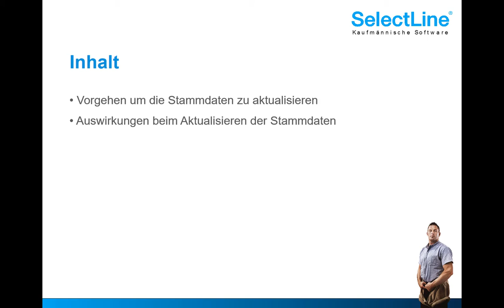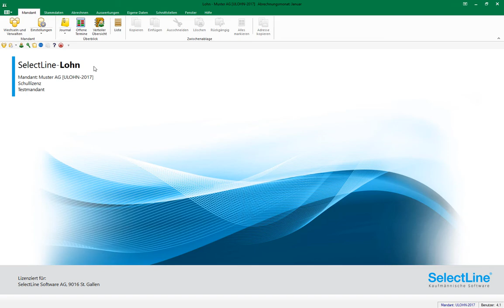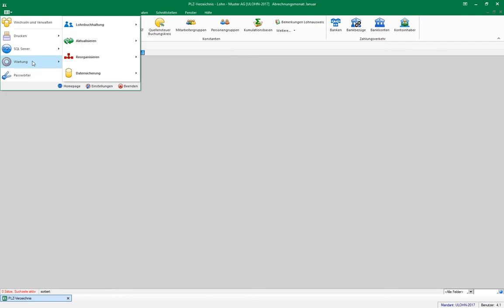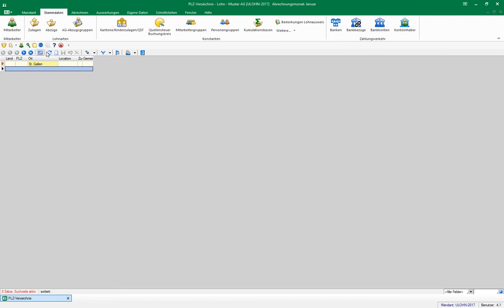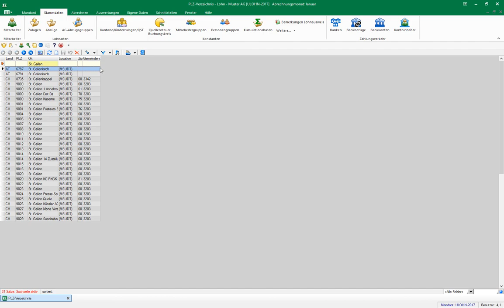SelectLine-Stammdaten aktualisieren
• Vorgehen um die Stammdaten zu aktualisieren
• Auswirkungen beim Aktualisieren der Stammdaten